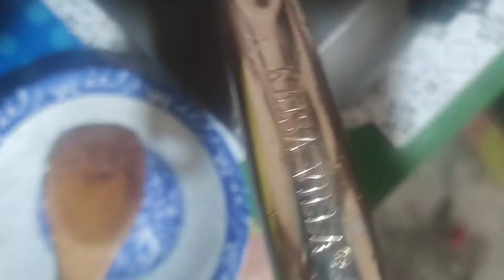how to cook yummy ginisang bagoong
bagoong
Pork fat
onion
garlic
venigar
sugar